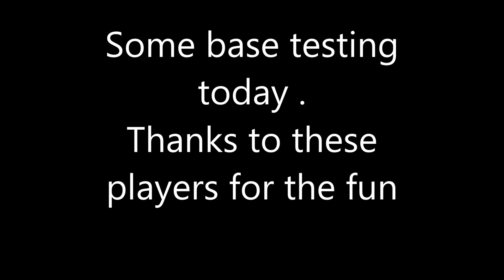WCP NEXUS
SOME HARD BASES TESTING WITH PVP ONLY .